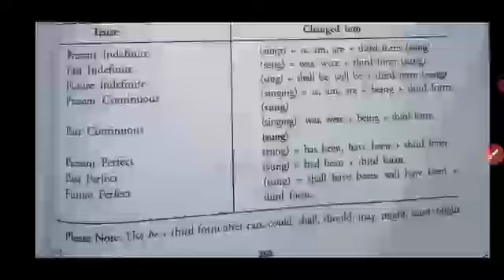change of voice active passive